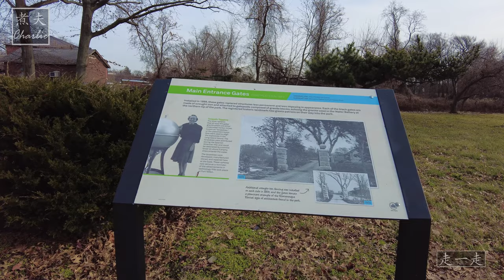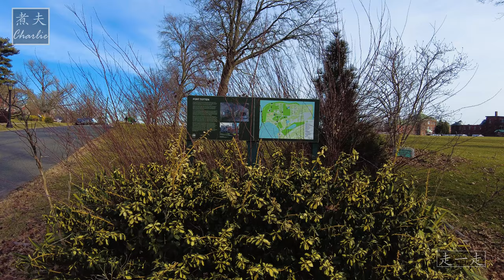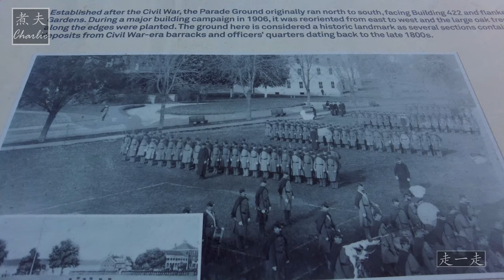纽约托顿堡公园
托顿堡公园是一个历史悠久的公园，位于纽约皇后区的Bayside社区。该公园位于皇后区北岸的半岛上，可以欣赏到东河和长岛海峡的美丽景色。

托顿堡公园最初建于内战时期，曾经是美国陆军在19世纪和20世纪使用的防御堡垒。今天，这个公园是当地居民和游客的热门目的地，提供各种景点和娱乐机会。

托顿堡公园的一些特色和景点包括：

历史悠久的托顿堡：游客可以探索堡垒的遗迹，通过解说展览和导游了解其历史。

Battery Weed：该公园内的一个大型防御设施，包括几个火炮阵地和地下房间和通道。

Bayside历史协会：位于公园内，该历史协会提供展览和教育计划，展示Bayside和周边地区的历史。

户外娱乐：该公园提供各种户外娱乐机会，包括远足小径、垂钓码头、野餐区和运动场。